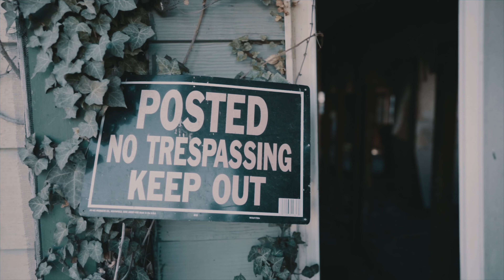BozDaGoat -Willing (Official Video)